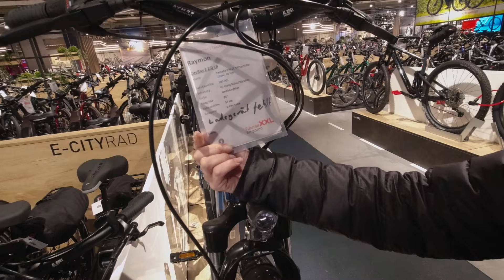Fahrrad XXL - Najveća prodavnica bicikala u Lajpcigu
Infraction - Peppermint (Hip-Hop)
Infraction - What You Wanted (Hip-Hop)
Infraction - Urban Harmony (Hip-Hop)